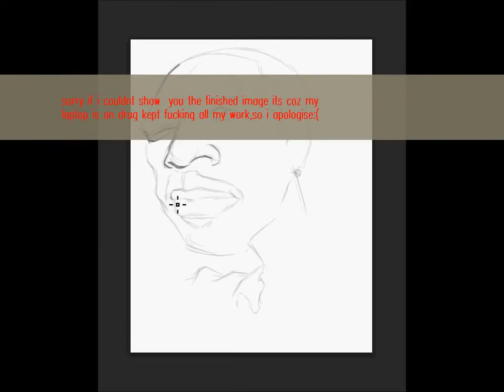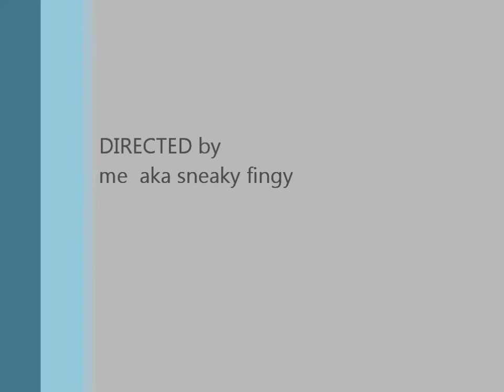eddie murphy digital painting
digital painting done on photoshop cs6,unfortunatly i was unable to finish the painting because my laptop was giving me problems as it kept freezing so i had to cut the video short.